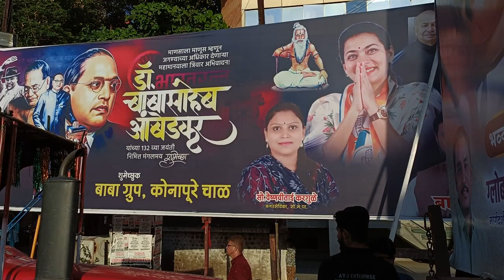SOLAPUR BHIM JAYANTI MIRVONUK 2023